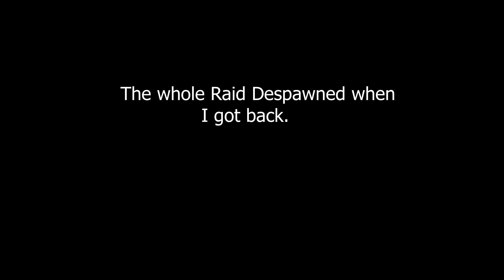Isaac Plays Minecraft S6 Ep5: Stackable Totems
List of how to get every block. Also World download.

Stacker Mod